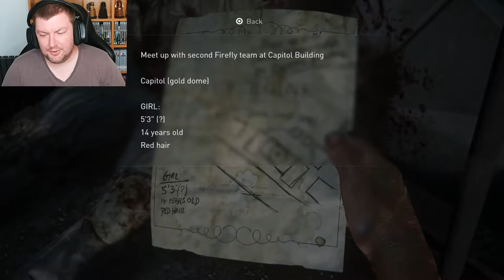Reckless Use Of Molotovs - THE LAST OF US REMAKE - PART 4